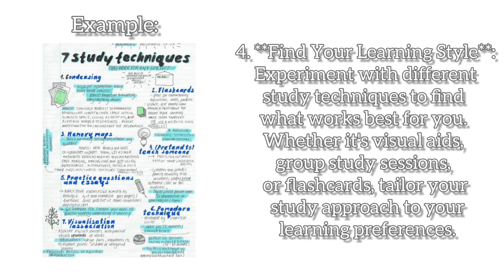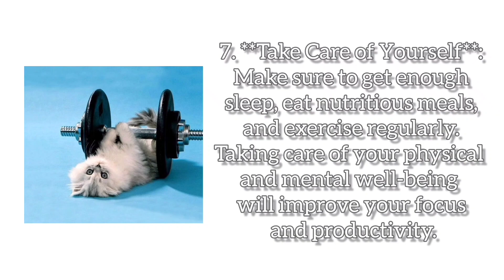study tips that will help you to achieve academic success in school